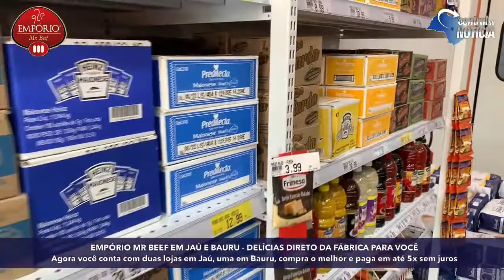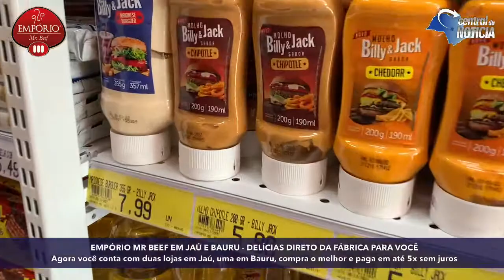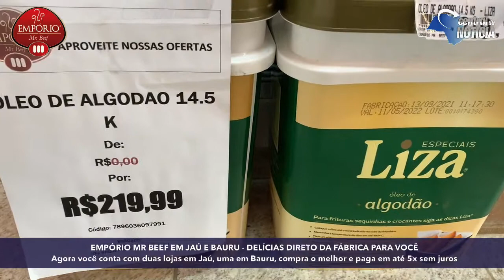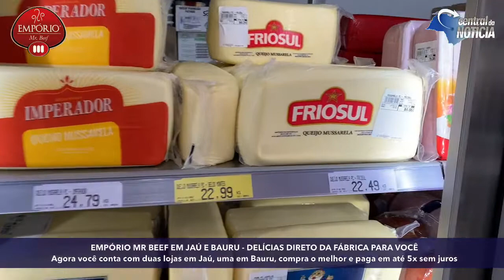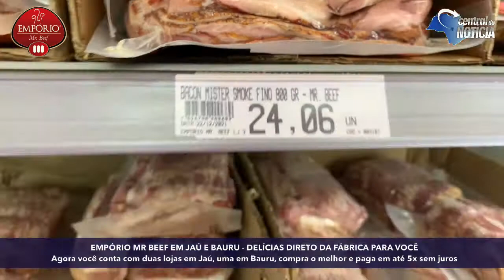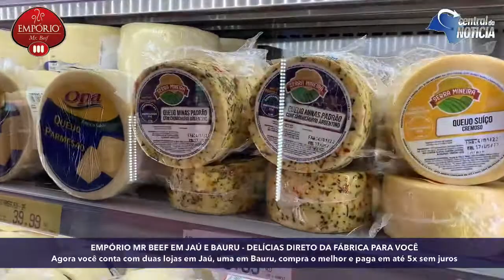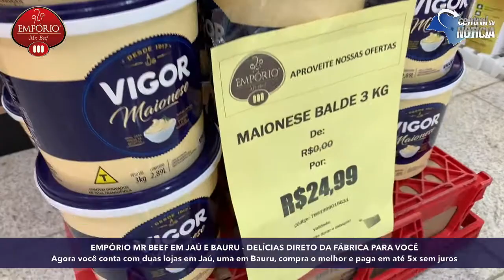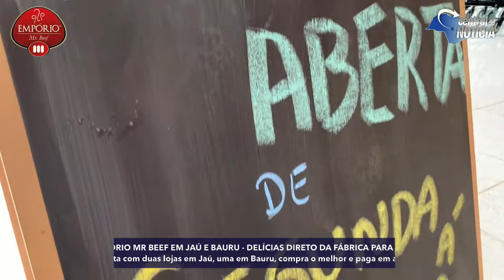🥓🍔🌭🍕🍟🧀🥖🍞🥐🍰🔥Empório Mr Beef 🔝🥓🍔❤️Loja de fábrica 👏🤑Atacado e Varejo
Empório Mr Beef 🔝❤️🥓 e as ofertas para você, sua casa e seu negócio

Aqui você investe em qualidade com o melhor preço! - tem loja aberta de segunda a segunda!

Venha aproveitar em nossa loja, ou peça pelo Delivery 🛵🚚
Tudo em até 5x com entrega no mesmo dia: em Jaú e Bauru

Lanchonetes, Pizzarias, Salgadarias, Espetarias, Açougues, Supermercados, Padarias, Pastelarias, Restaurantes e Varejo 🥓🍔🌭🍕🍟🧀🥖🍞🥐🍰🔥

📌 Jaú
Loja 1
R. José Galvão de Barros França, 500
Vila Industrial

Loja 2
Av. Isaltino do Amaral Carvalho, 780
Jardim diamante
(próx. Ao Jaú Shopping)

Disk entregas
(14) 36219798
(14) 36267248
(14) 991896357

📌 Bauru
Av. Aureliano Cardia 5-78
Vila Cardia
Disk entregas
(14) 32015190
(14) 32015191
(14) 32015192